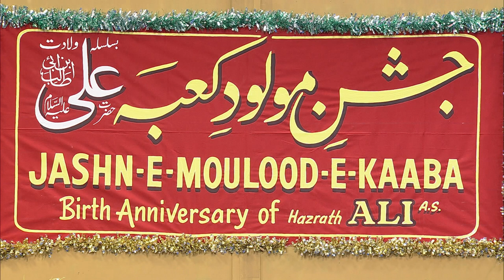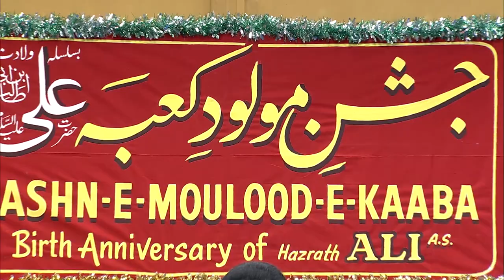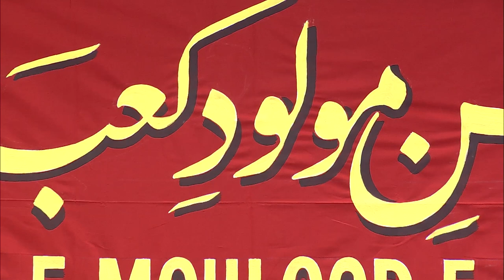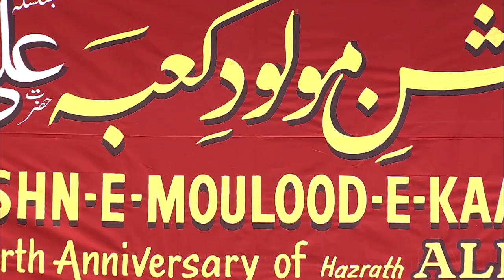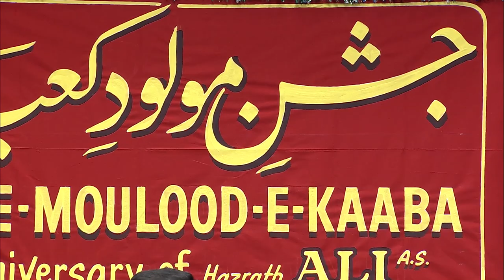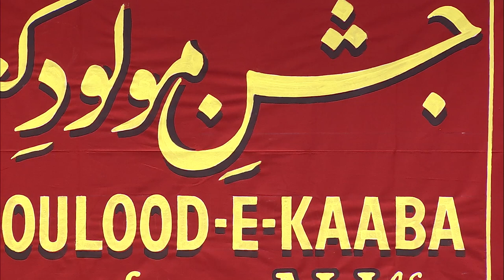JASHN E MOULOOD E KAABA || Hazrath Ali (A.S) || Birthday Anniversary Special